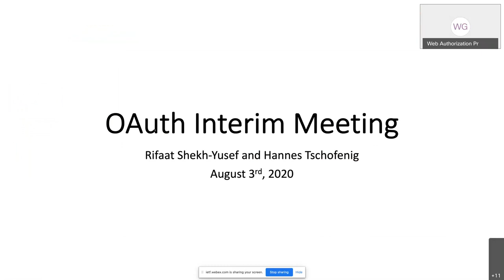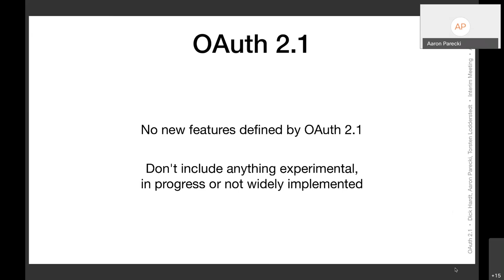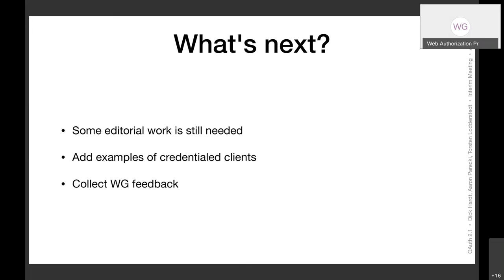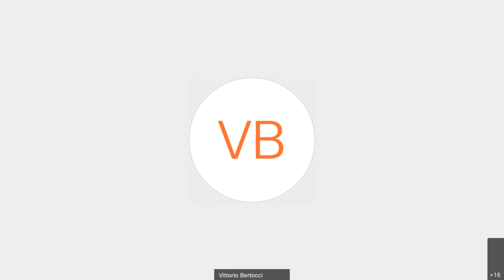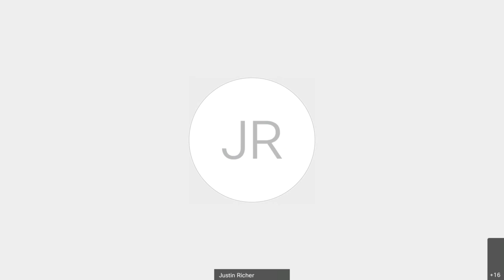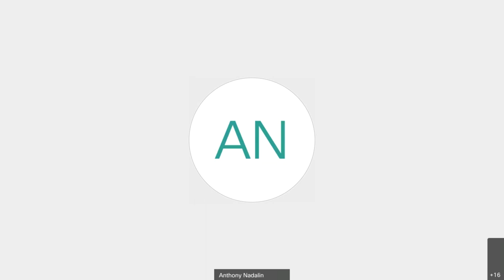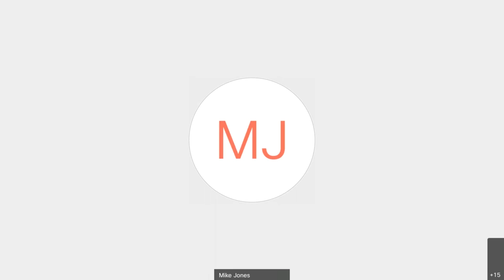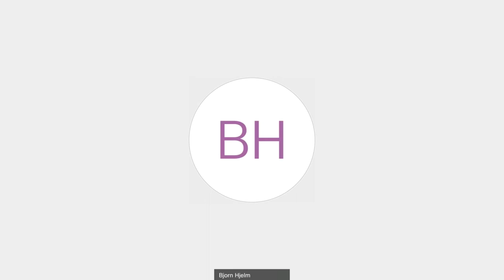OAUTH WG Interim Meeting, 2020-08-03